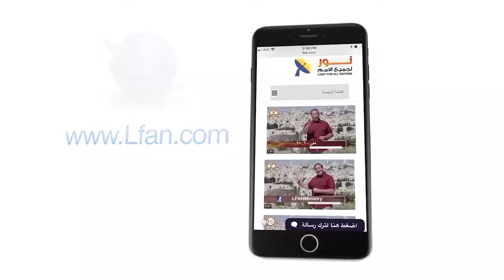453 ما هي مصادر الدعم لخدمة نور لجميع الأمم؟